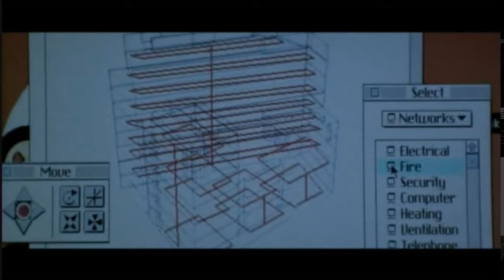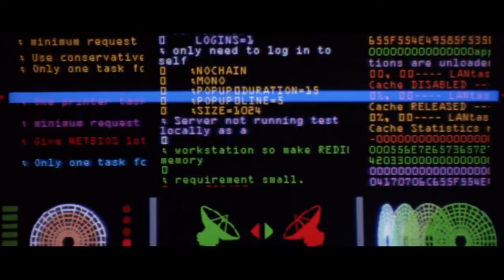Nitzer Ebb - Control I'm Here (LFO Remix)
Video excerpts from Hackers